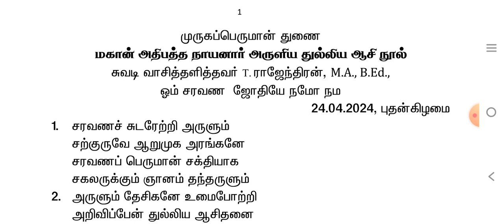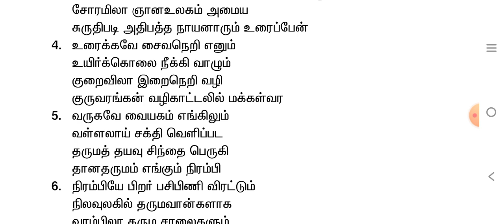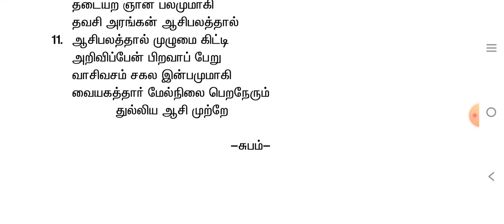மகான் அதிபத்த நாயனார் அருளிய துல்லிய ஆசி நூல்